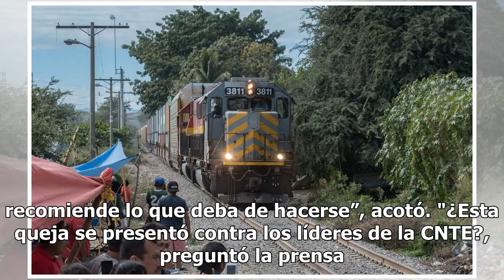Por bloqueos en Michoacán, interponen denuncia ante la CNDH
Ante los 25 días bloqueos a las vías férreas en Michoacán, el Gobierno de Mexico dio a conocer que interpuso una queja ante la Comisión Nacional de los Derechos Humanos (CNDH) contra quién resulte responsable por este hecho y pidió a la Coordinadora Nacional de Trabajadores de la Educación (CNTE) as...